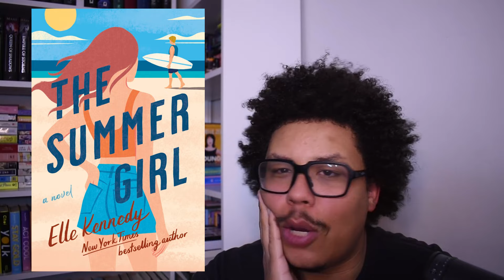firmly in my elle kennedy era, actually